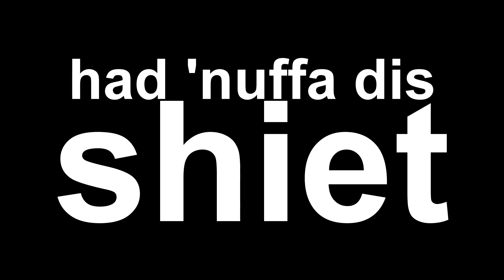SUSPENSE SOUND EFFECTS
this video sucks but i dont care i have to keep this channel alive or google will kamikaze my channel without warning